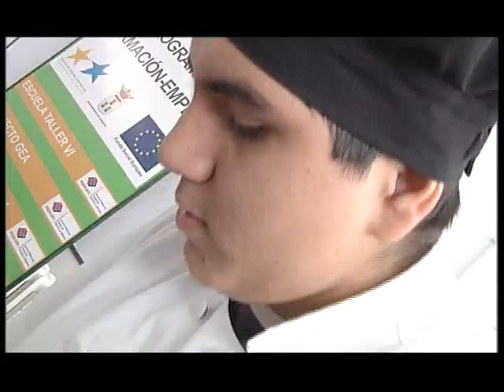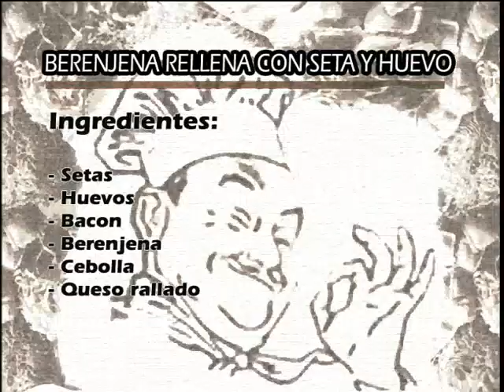Nuestra cocina (Cap. 45) - Berenjena rellena con seta y huevo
Los amantes de la cocina más tradicional de Albacete tienen a través de "Nuestra Cocina" la posibilidad de adentrarse entre los fogones de jóvenes cocineros locales.  En este caso en Visión Seis Televisión nos enseñan la Berenjena rellena con seta y huevo.